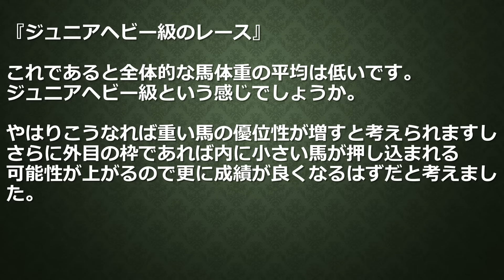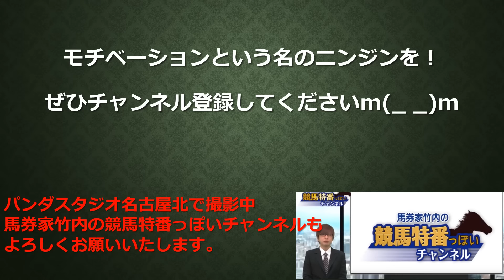ジュニアヘビー級の競馬 460キロ未満の馬が多いレースの攻略